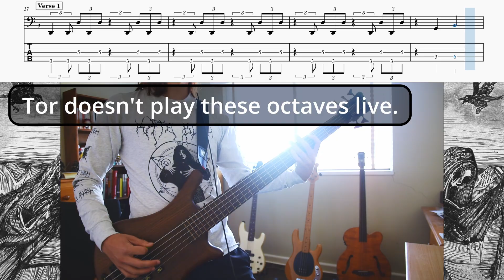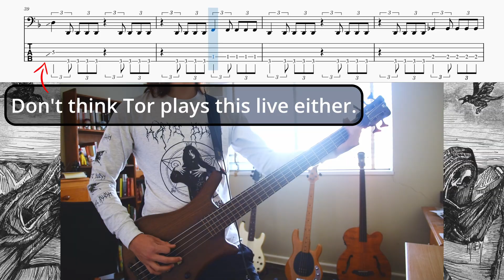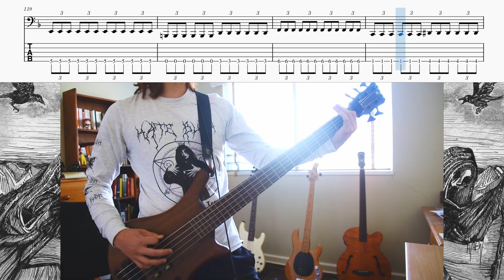Mortem - "Mørkets Monolitter" (bass cover & tab)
Album: Ravnsvart (2019)
Bassist: Tor Stavenes
Tuning: BEAD